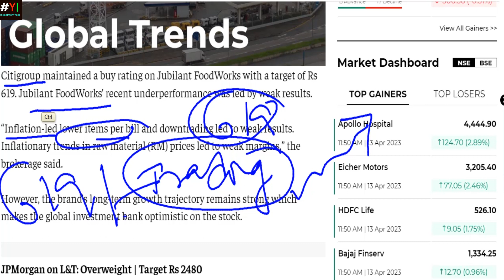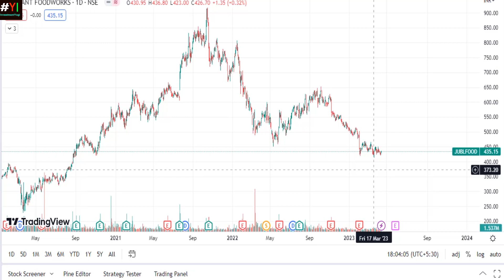Jubilant Foodworks*Latest News in Jubilant Foodworks*1 Stock for Long Term Investment*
This video discusses the brokerage report on Jubilant Foodworks and its reaction to Share Price.

Share Market
Investment yogi
Investmentyogi